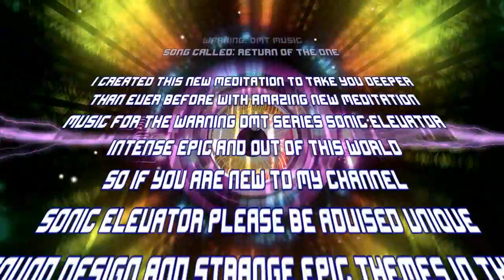Dmt Meditation Music I Call (RETURN OF THE ONE) Lush & Powerful Binaural Beats Meditation 0.1 Hz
Dmt Meditation Music I Call (RETURN OF THE ONE) Lush & Powerful Binaural Beats Meditation 0.1 Hz By Sonic Elevator Powerful Brainwave Meditations to enter the most profound states of meditation, sub delta waves deep. Sonic elevator fans show much interest and love the powerful binaural beats &isochronic tones warning DMT series very much. The Music I CREATED called "RETURN OF THE ONE" for the series is always designed to be somewhat out of the norm. A well made worthy follow up and in line with what fans expect from a sonic elevator dmt meditation.

Easily one of the best DMT meditation series entries, I went full deep psychedelic on the sound design. For me putting out a DMT video isn't for the words and views. I make sure my music is unlike anything in the segment, and I make sure it is trippy and creative. Something that will provide not only a deep meditation but also a profound spiritual experience as well with mysterious sound design to capture the imagination and inspire a creative dynamic experience all around.

As a meditation music practitioner as well as creator, I know very well the music I create differs, but I also know what I enjoy. I also know that this style of sonic elevator music is profound and enjoyable and practical. And if I appreciate it, then I know many will love it too.

I design them with potency and enjoyment in mind. Results will be personal, and some will get the most profound meditation or sleep session ever, and others may have profound spiritual insights as a result of that. Explore and enjoy as this musics' primary function is stimulation and creative enjoyment with sound and rhythms.

I believe life is short, and my mission is to offer and create fantastic content and music and powerful and useful brainwave meditations. This is an excellent example of what sonic elevator fans can expect in the years ahead as I will give more focus to this series as it is a fan favorite making almost anything else I put out a non-interest.

SPECIAL RECOMMENDATION - FOR GOING DEEP OR AT NIGHT LISTEN AT 20% OR 30% VOLUME LEVEL

✅ Download High-Quality MP3 OR WAV Of This Music ➤

This will easily be one of the most powerful and best dmt meditation music experiences you may ever get to enjoy:) so do explore it. POWERFUL MEDITATION IS KEY HERE, not drugs. This music does not promote the taking of any substances. The sound design here combined with rhythmic stimulation is already compelling and has a stimulating effect and ability to take one into deep states of meditation and visuals.

WARNING DMT MUSIC: WHY THE WARNING? WHY DMT?

This music is not a drug or is designed to be. It is a piece of trippy deep meditation music by sonic elevator inspired by DMT experiences and serves as a theme. SO WHY THE WARNING THEN? It's not dangerous or scary. However sonic elevator makes compelling brainwave meditations. Many people are still not used to the more powerful and stimulating meditation music. Mainly because people misuse the title and words, powerful sound is hard to tell unless you have years of experience creating BRAIN STIMULATING music as I do. Or have years of experience enjoying it and can tell by ear. So beginners can think twice and seek something more soft and soothing for their liking. So, in essence, warning, DMT music is just A THEME AND SERIES for the most profound meditation music by sonic elevator created to be robust and creative and trippy.

Sonic Elevator - Powerful Brainwave Meditation Music Youtube Channel is devoted to creating a collection of the best meditation music videos for your higher consciousness and spiritual growth, through your daily meditations. In my channel, you will find meditation music with Theta frequency, Binaural beats, Monaural beats, Isochronic tones, and solfeggio frequency. My goal is for you, the listener, to connect to your higher self-consciousness. As a side effect of the meditation music, you might experience out of body experiences, astral travels, lucid dreaming, relax state of mind, healing of your body and mind, stress reduction, and many more. Happy Elevating Love and Gratitude always to all.

I own all 100% rights to all original music that I create for Sonic Elevator - Powerful Brainwave Meditations 2020 (c), And this is the official channel and the only place this music should appear on youtube.